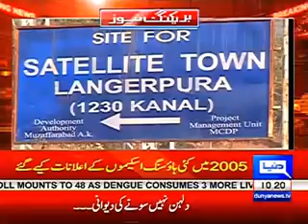Langarpura Satellite Town Muzaffarabad.